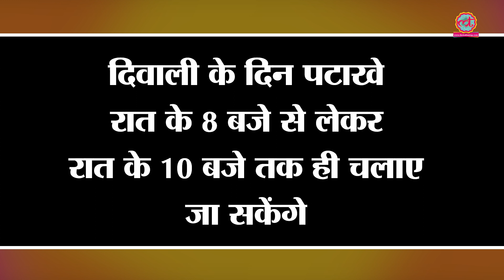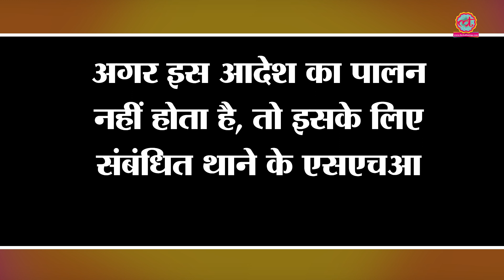Firecracker Ban पर Supreme Court ने Diwali से पहले क्या आदेश सुनाया है? | The Lallantop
Supreme court has lifted the ban on firecrackers. Supreme court has ordered to use fire crackers for two hours on Diwali. On Christmas and New Year people can use firecrackers for 30 minutes only. Supreme court has ordered to use only those firecrackers who are ecofriendly.